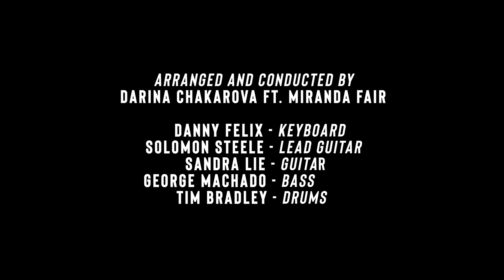Adult Glee Club sings Born this Way, LADY GAGA (Pride Pop Up 2023)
5 March 2023
Sydney World Pride, Pop Up Glee session
Event filmed and held at The Great Club, Marrickville